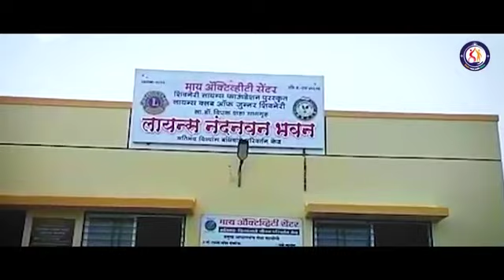Divyangache may baap superhit video song viral music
Vikas Salve 😍दिव्यांगांचे माय बाप🧍‍♀️New Song
 @Viral Musîc

@official Remix
● Viral Music

गायक :विकास साळवे

गीत : विकास साळवे

संगीत : विकास साळवे

संगीत संयोजक  : विकास घोगरे

💯💯सर्व गायक गायीकांसाठी एक  सुवर्णसंधी💯💯
आपल्यातली कला लोकांपर्यंत पोचवा  इच्छुक कलाकारांनी  खालील क्रमांकाशी संपर्क साधावा
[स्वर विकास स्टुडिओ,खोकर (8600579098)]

NOTE :
 आपल्या जवळ कविता, कॉमेडी व्हिडीओस, ऑडिओ किंवा व्हिडिओ गाणी असल्यास, आम्हाला पाठवा आम्ही तो Audio/Video आमच्या YouTube Channel वर सहर्ष प्रदर्शित करू .

 ध्वनी मुद्रण : स्वर विकास स्टुडिओ,खोकर (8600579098)

●Music Company : Viral Music

@Sairudra Films Production :
☏.7350736536